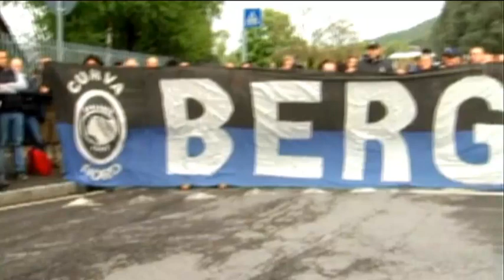Italy pays its respects to Morosini at footballer's Bergamo funeral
Thousands of fans have converged on the Italian city of Bergamo for the funeral of footballer Piermario Morosini, who collapsed and died during a match.

The 25-year-old Livorno player had been playing in a second division match in Pescara last Saturday.

Initially it was thought Morosini had suffered a cardiac arrest but a post mortem on Monday proved inconclusive.

More than 10,000 people travelled to the church in what Italian media termed a "peaceful invasion" of Bergamo.

Among the mourners at San Gregorio Barbarigo church were Italy's national coach, Cesare Prandelli, and Italian league president Maurizio Beretta. Players from Atalanta, Udinese, Inter Milan and Parma were also there.